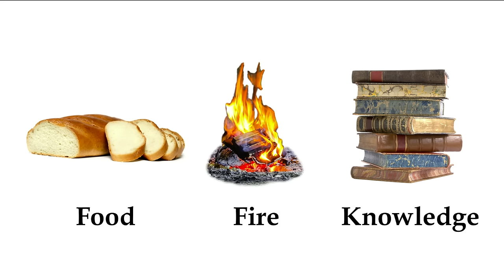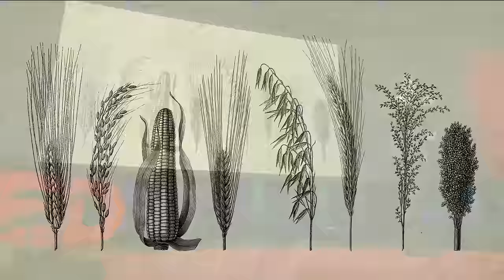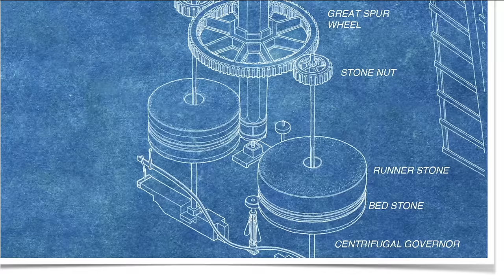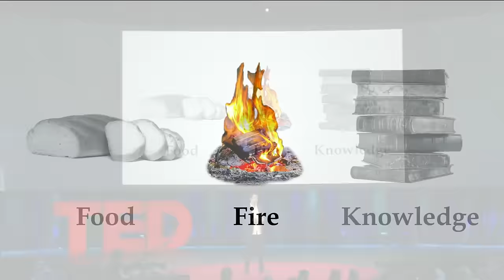How to rebuild the world from scratch | Lewis Dartnell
Time for a thought experiment: Imagine for a moment that global catastrophe struck and you needed to rebuild everything. How would you do it? It’s a topic astrobiologist Lewis Dartnell has been pondering for some time, and in this talk he shares some findings related to three key areas that foster the development of civilization: food, fire and science.

Enjoy this unedited talk by Lewis Dartnell.
Filmed at TED in 2015.